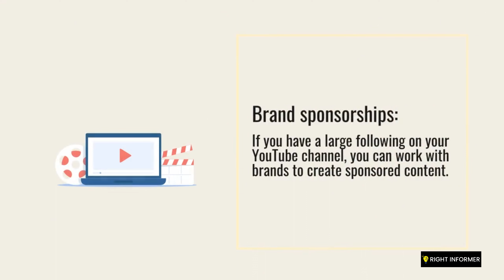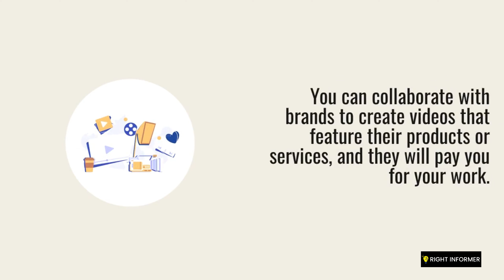What are some ways to make money with a YouTube channel?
Are you looking to turn your YouTube hobby into a source of income? In this video, we will share some practical ways to make money with your YouTube channel. We will also give you tips on how to optimize your channel and engage your audience to maximize your earning potential. Watch this video and start making money from your YouTube channel today!